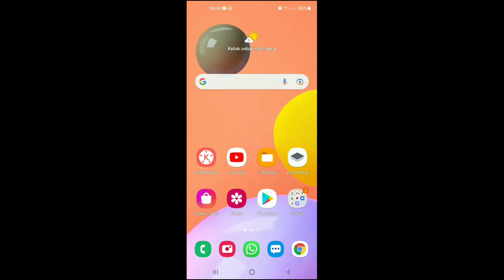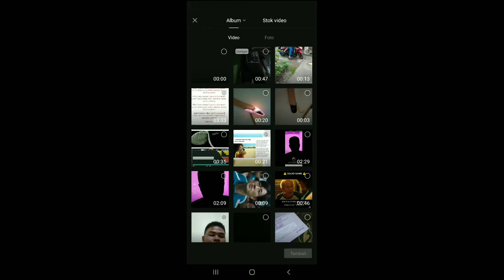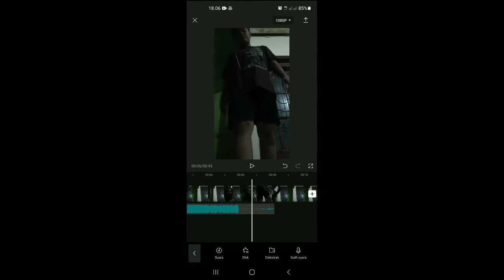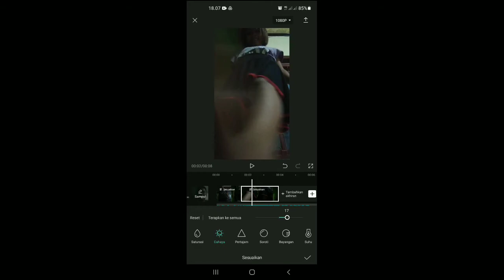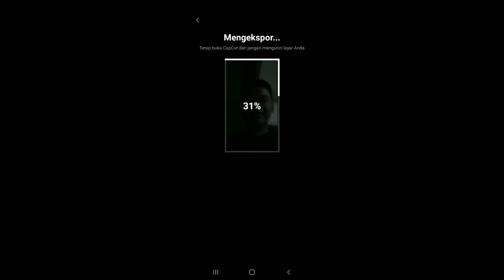Cara Edit Tendangan Slowmo Yang Lagi Viral Di Tiktok Di Cupcut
OKE GUYS KALI INI AKU BUAT TUTORIAL NIH GESS TENDANGAN GLOW UP KE KAMERA DENGAN APLIKASI CUPCUT NIH WAH GIMANA SIH ? SIMAM VIDEONYA YAH.

LAGU